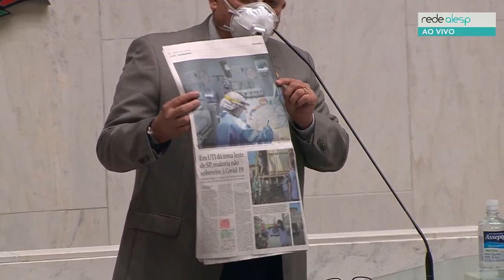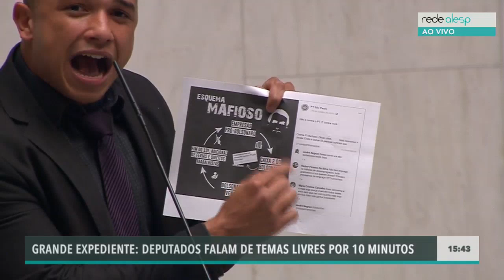31ª Sessão Plenária Ordinária: 04/08/2020